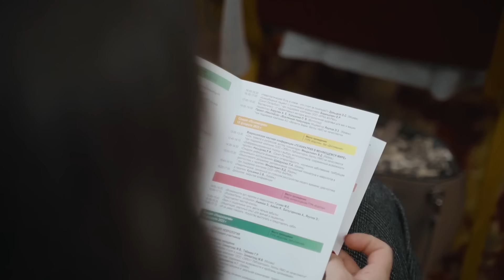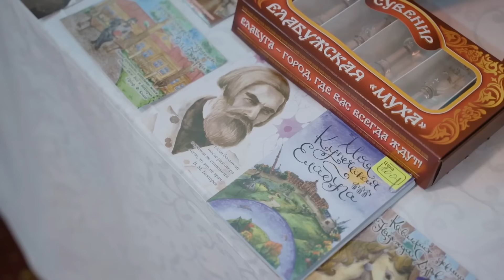Ответы на ваши вопросы(Чистка сосудов, инсульт, ВСД, PRP-терапия) – ЗАПИСЬ ПРЯМОГО ЭФИРА | от 09.03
Боль в спине, инсульт, чистка сосудов и очень много других вопросов на которые я дал ответ во время прямого эфира, какие-то вопросы я разобрал более подробно, а какие-то нет.

За 1 час диалога не получается углубиться во все заданные вопросы, поэтому в следующий раз, по совету зрителей, мы сделаем тематический онлайн эфир, спасибо всем, кто был во время прямого эфира, надеюсь в следующий раз нас будет больше!

Тайм-коды:
00:00 – О чем видео
01:58 – Боль в спине
03:47 – Грыжа диска
04:43 – Ботулинотерапия
05:06 – Сельмион при грыже диска
05:19 – Как я принимаю пациентов
06:27 – Инсульт
09:37 – ВСД
12:21 – Синдром раздраженного кишечника
13:32 – Полинейропатия
16:23 – Плазмолифтинг (плазмотерапия, PRP-терапия)
18:03 – Чистка сосудов
20:56 – "Посоветуйтесь с врачом" - фраза
22:23 – Мигрень
26:30 – Позвоночная артерия
27:27 – Витамины
28:56 – Сон
30:26 – Полинейропатия
31:22 – Суставы
33:09 – Гомеопатия
34:01 – Тревога, панические атаки и депрессия – АНТИДЕПРЕССАНТЫ
37:59 – Пакет при панической атаке
38:46 – Бехтеревские чтения
40:31 – Боль в груди
42:44 – Йога
43:46 – Стволовые клетки
45:37 – Триптаны
45:57 – Память – Как остановить деменцию?
47:29 – Болит спина
49:32 – Глимфатическая система и амилоид
50:54 – Кисты в мозге
51:17 – Как стать спокойнее и меньше нервничать?
52:12 – Позвоночная артерия
52:42 – Бехтеревские чтения 2024

Комплекс упражнений от боли в плече
Не забудьте поделиться этим видео, помогите распространить, чтобы как можно больше людей узнало об этом!